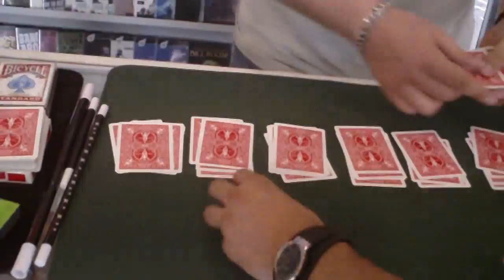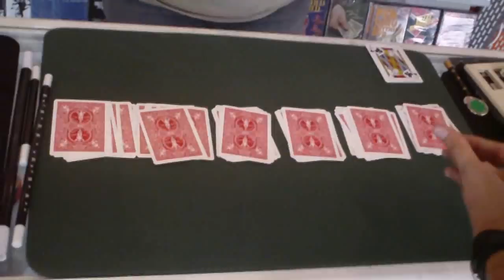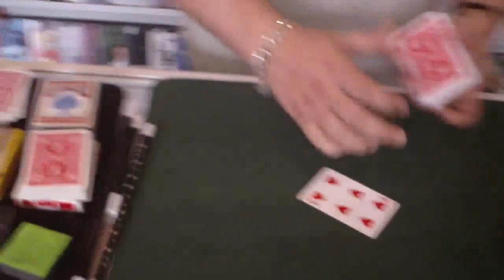Το Ζάρι της Μοίρας...(???)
Marc Desouza - Die of Destiny

Μια τρομερά ενδιαφέρουσα και έξυπνη δημιουργία του Marc Desouza.Απολαύστε...!